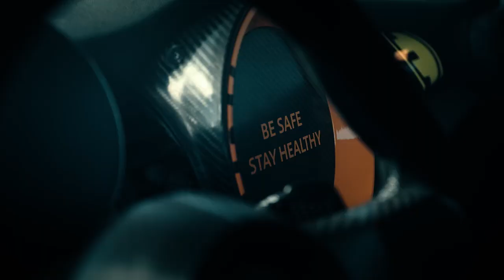MINI takes over as Formula E pace car with the 'Electric Pacesetter' Cooper JCW